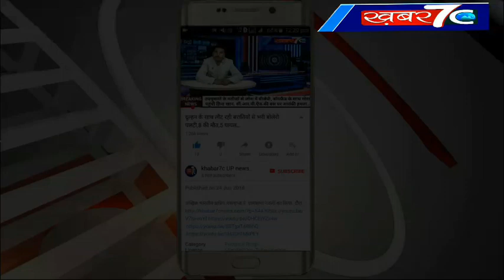लखीमपुर खीरी : पूर्व मंत्री जितिन प्रसाद का हुआ भव्य स्वागत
पुलिस द्वारा गोला मंदिर पर ड्रोन कैमरे से की गई निगरानी -